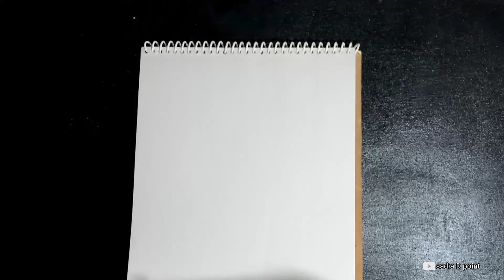Still Life Easy Drawing Tutorial| Still Life Jar Drawing Step by Step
Hi Everyone
 I hope U Fine
Today's Video Is Still Life Jar Drawing Easy. I will Teach You How To Draw A Jar With Pencil. I Hope U learn How To Draw Easy Realistic Jar.